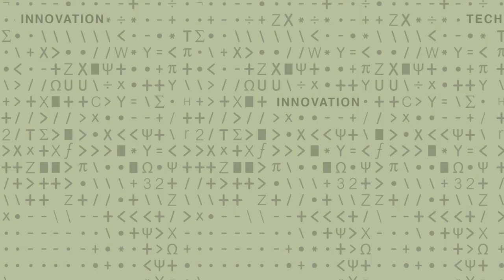3 - Eugene Fitzgerald - The Difference Between Short Term and Fundamental Innovation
MIT Materials Science & Engineering Professor Eugene Fitzgerald examines the role of industry-academic interactions in producing both short-term and fundamental innovation.